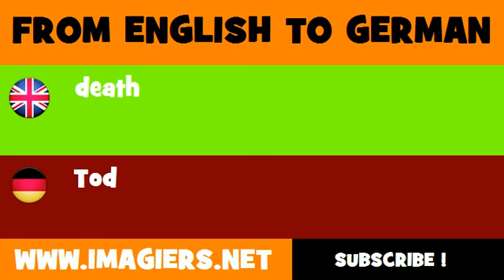FROM ENGLISH TO GERMAN = death